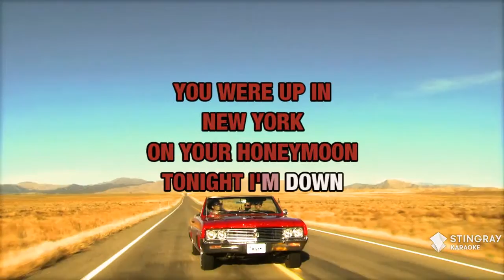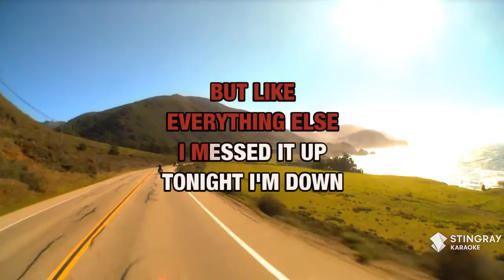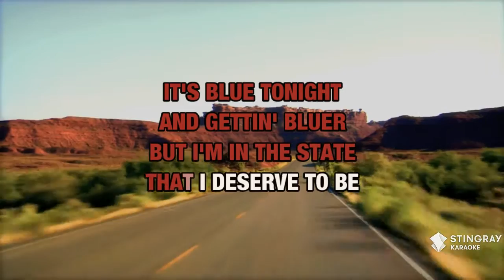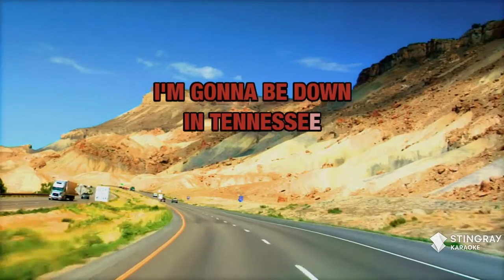Down In Tennessee : Mark Chesnutt | Karaoke with Lyrics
Sing Down In Tennessee : Mark Chesnutt wherever you go with the Stingray Karaoke mobile app.

Or build your own personal karaoke library by downloading an MP4 of Down In Tennessee : Mark Chesnutt from the Karaoke Store